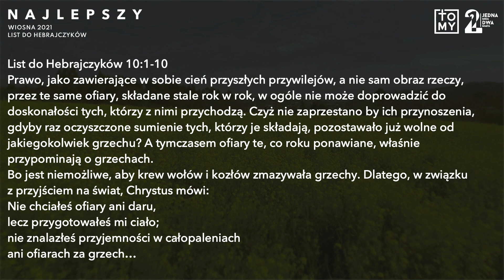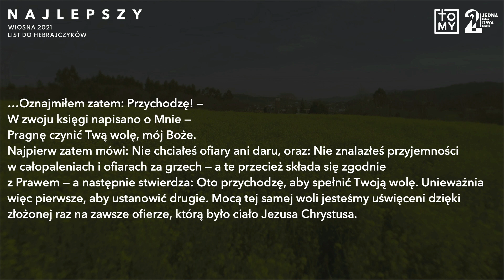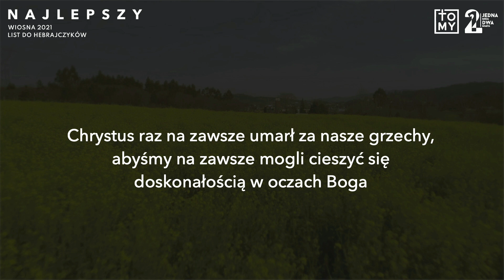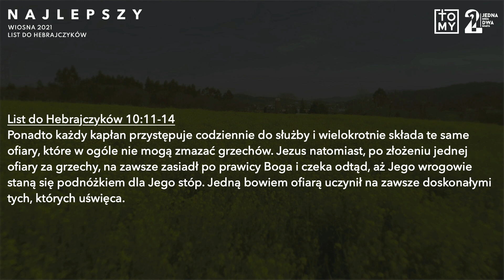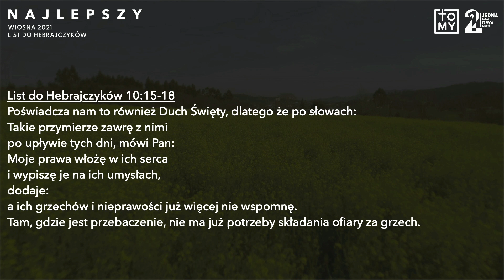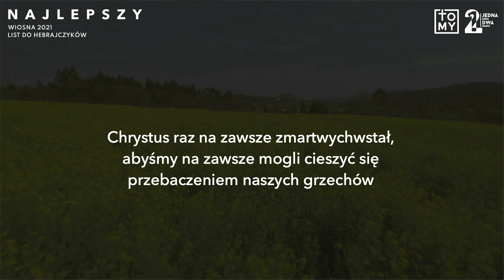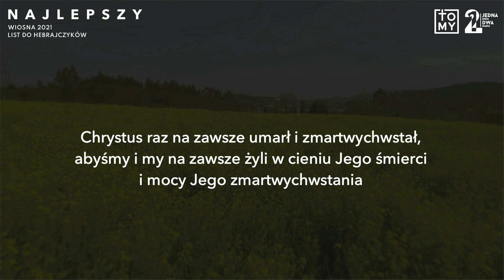04.04.2021 - Rafał Piekarski - Jezus - doskonała ofiara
List do Hebrajczyków 10:1-18